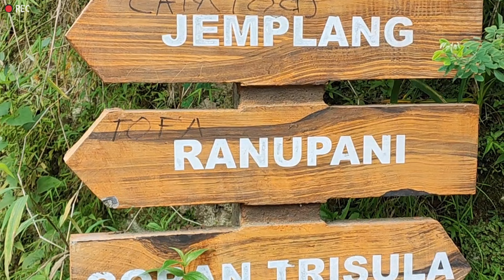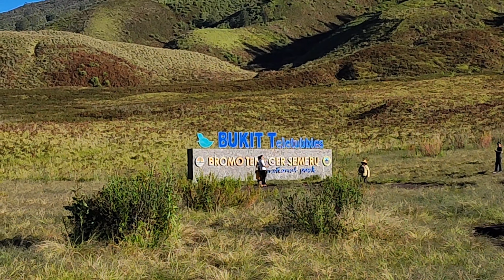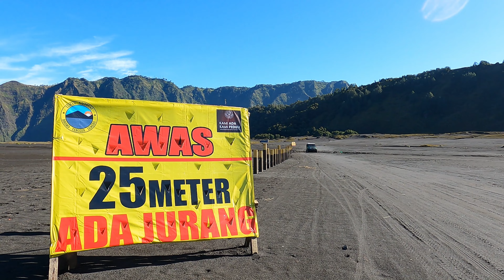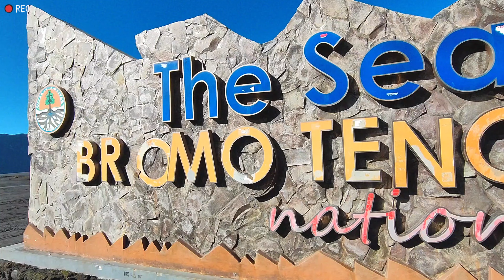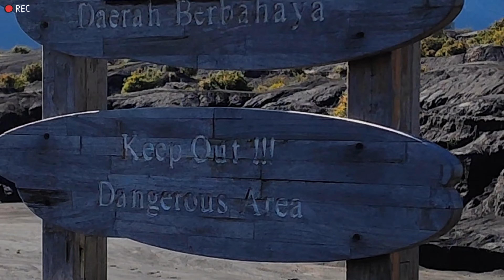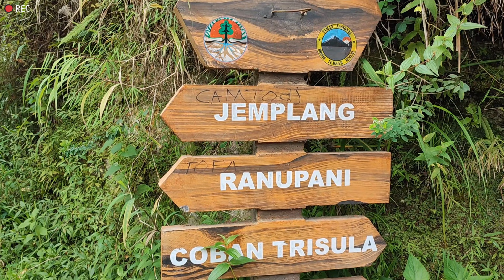Tengger ~ || THE BEST CINEMATIC URBAN CHARITY MOUNTAIN CYCLING HEALTHY LIFE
In this video i will take you to RIDE ADVENTURE at Bromo Tengger Semeru National Park.

 If you are new to my channel please don't forget to Subscribed and click the Bell icon to get notifications for new video uploads !.and if you enjoyed this video, leave an appropriate comment below..Please do like and share..THANKS FOR WATCHING GUYS.. 🤗